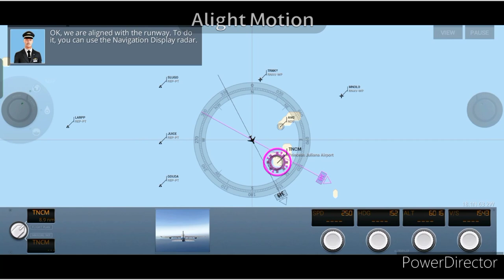Engine trouble in flight| Extreme | landings | gameplay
About game:
Take full control and handle the most critical flight conditions known to man.

Take full control.

Test your piloting skills and handle the most critical flight conditions known to man.

Cope with emergencies and incidents inspired by real life scenarios in a climactic adrenaline rush.
Start each engine individually, navigate between the equipment dashboard panels and be ready to solve over 5,000 possible situations in order to reach the highest pilot ranking.